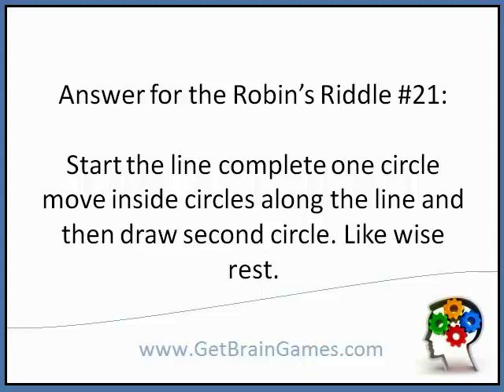Robins's Riddle No.22